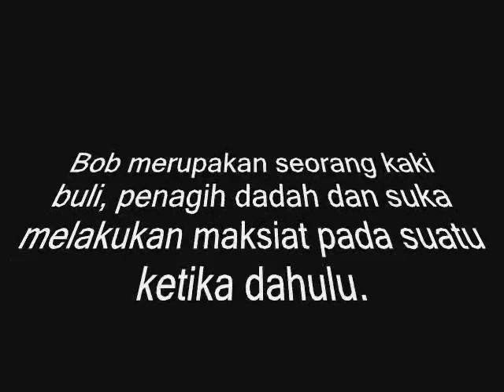kptmkl CS110 1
Hope you guys and girls enjoy watching these video clips done by our own CS110 students from KPTMKL...
Have fun...
(Izhal)